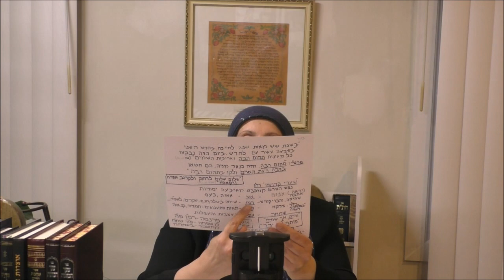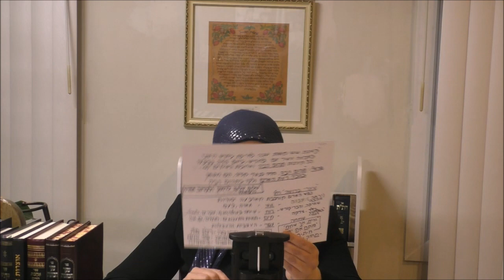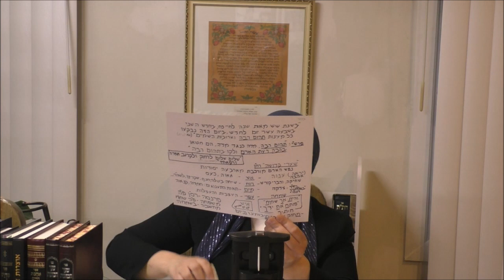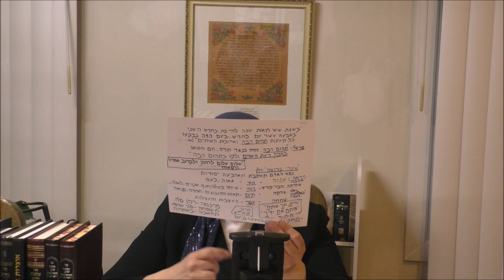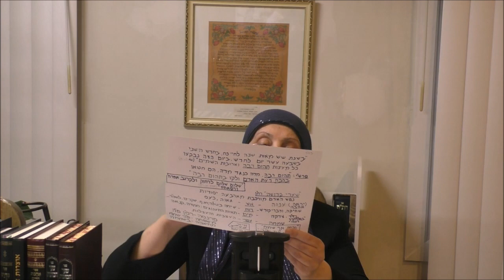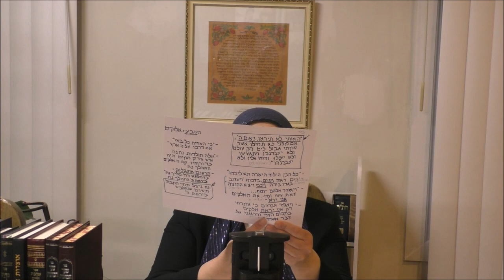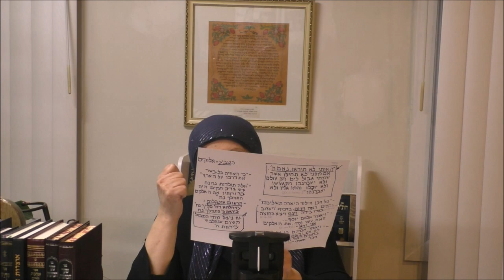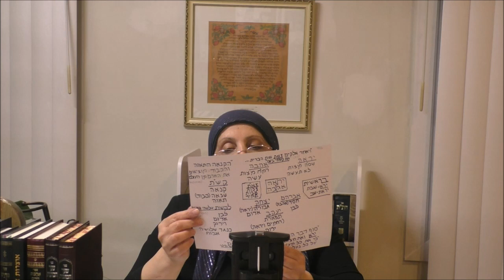נח והמבול ארבעה יסודות מהן מורכבת נפש האדם 10 20 2020 Hebrew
נח והמבול ארבעה יסודות מהן מורכבת נפש האדם